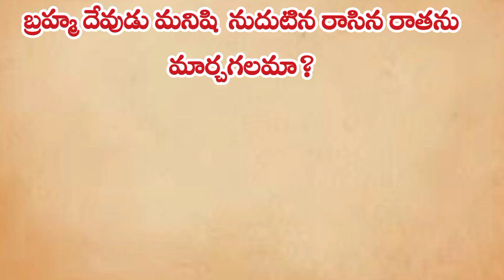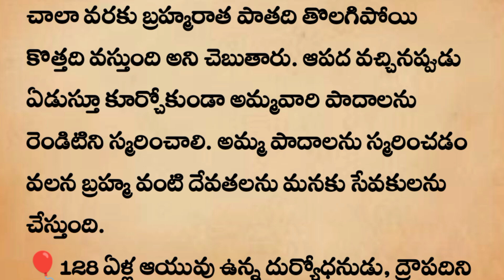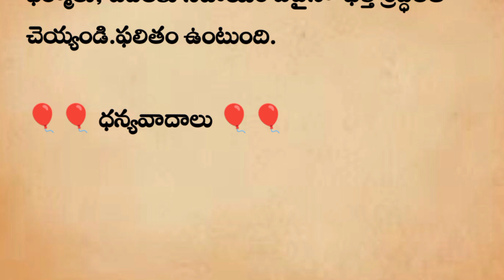బ్రహ్మ నుదుటిన రాసిన రాతను మార్చగలమా?తాళపత్రనిధి || ధర్మ సందేహాలు || జీవిత సత్యాలు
బ్రహ్మ నుదుటిన రాసిన రాతను  మార్చగలమా?